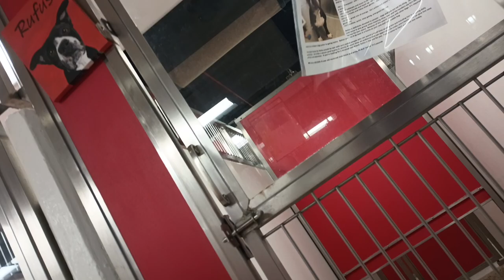Rufus 8y A812595 kennel 141 PACC shelter mega-pleased as Rufus naps in area filled by 100 doggies619